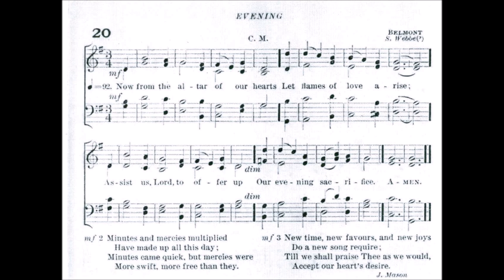Now From the Altar of Our Hearts (Belmont)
Text by: John Mason
Tune: Belmont by: Samuel Webbe

1. Now from the altar of my heart
let incense flames arise;
assist me, Lord, to offer up
Mine evening sacrifice.

2. Awake, my love! Awake, my joy!
awake, my heart and tongue!
Sleep not: when mercies loudly call,
break forth into a song.

3. This day God was my Sun and shield,
my keeper and my guide;
His care was on my frailty shown,
his mercies multiplied.

4. Minutes and mercies multiplied
Have made up all this day;
Minutes came quick but mercies were
More fleet and free than they.

5. New time, new favor, and new joys
do a new song require;
till I shall praise thee as I would,
accept my heart’s desire.

6. Man’s life’s a book of history,
The leaves thereof are days,
The letters mercies closely joined,
The title is Thy praise.

7. Lord of my time, whose hand hath set
New time upon my score,
Then I shall praise for all my time,
When time shall be no more.